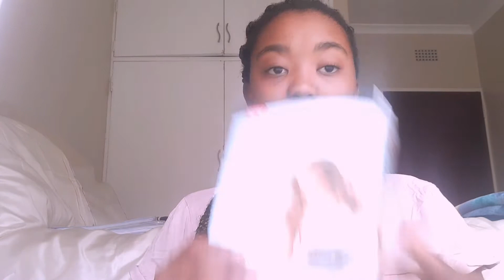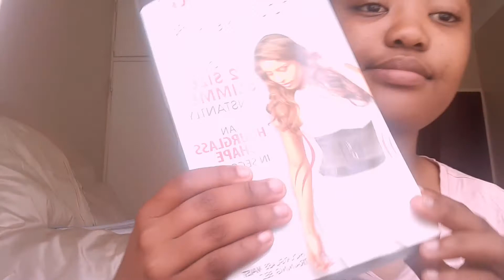How to avoid belly fat while gaining weight with cipla actin|belt training |belly bloating.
welcome and thanks for being here.😊in today's video I'll be sharing how to avoid belly fats while gaining weight with cipla actin. please make sure you watch this whole video to get some tips, on how to get rid of belly fats fast n simple.